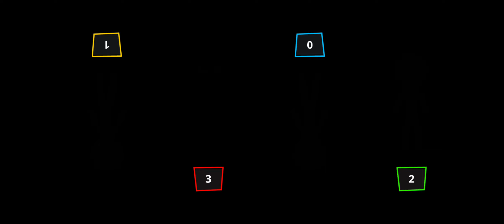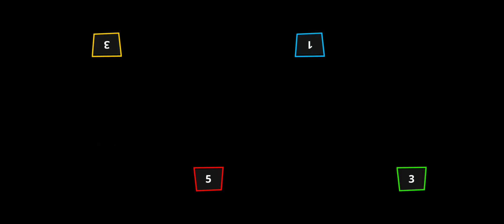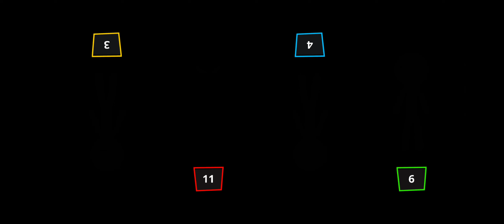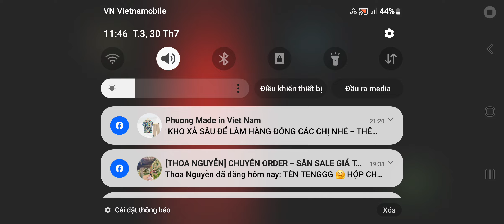Stickman Party Tournament #197